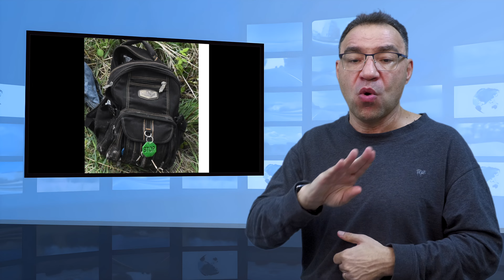Policja prosi o pomoc w identyfikacji zwłok kobiety (Tłumaczenie na Język Migowy - PJM)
Policja prosi o pomoc w identyfikacji zwłok kobiety